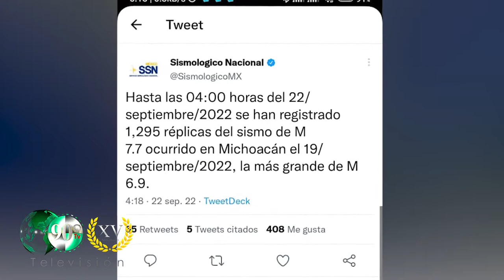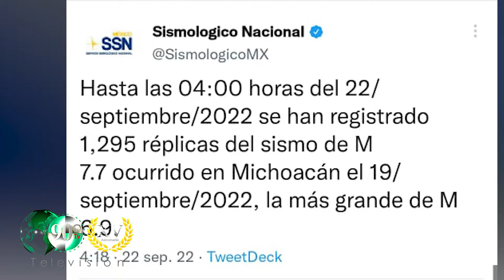Se registra sismo de 6 9 en Coalcomán, Michoacán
Cerca de la 1:16 de la madrugada se registró un sismo de intensidad 6.9 en la escala de richter mismo que dejó dos muertos y cuantiosos daños materiales en los estados de Jalisco, Colima y Michoacán

El sistema sismológico nacional informó que se registró un sismo con magnitud 6.9 localizado a 84 km al sur de Coalcoman, a la 1:16:09 con latitud: 18.01 y longitud: -103.18 con una profundidad de 12 km.

Carecer mención que este sismo es una  réplica del ocurrido el pasado 19 de septiembre según información del sistema sismológico publicada en twitter “Hasta las 02:00 horas del 22/septiembre/2022 se han registrado 1,229 réplicas del sismo de M 7.7 ocurrido en Michoacán el 19/septiembre/2022, la más grande de M 6.9.”

Sobre los daños el presidente de la república confirmó la muerte de dos personas en la Ciudad de México así como los cuantiosos daños materiales en los tres estados mencionados.

En tanto autoridades del estado de Michoacán se encuentran realizando la evaluación de daños, así como las tareas de recolección de información sobre las afectaciones que generó el siniestro.